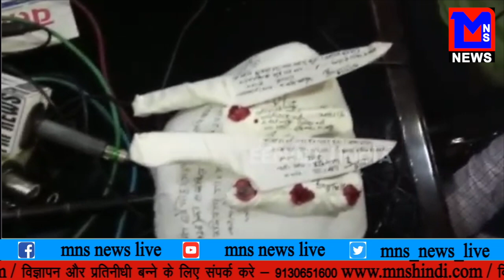MNS NEWS LIVE IN HINDI गर्लफ्रेंड से बात करना पड़ा मेहेंगा